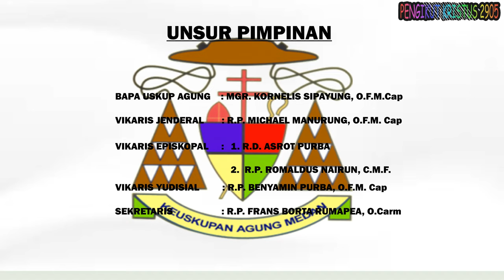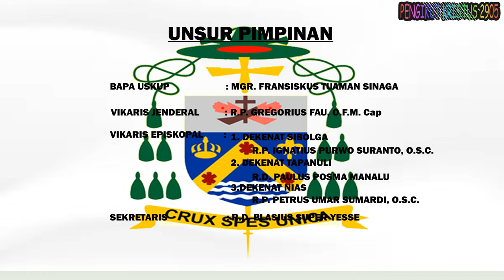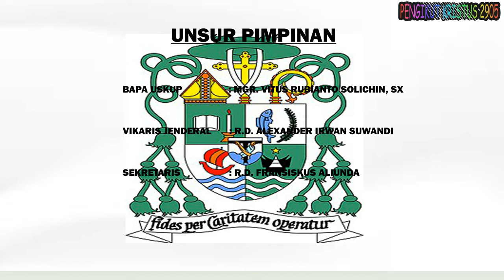PROVINSI GEREJAWI MEDAN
Salam Sejahtera untuk kita sekalian Sobat Pengikut Kristus 2905.

LINK SUMBER: PROVINSI GEREJAWI MEDAN
KEUSKUPAN AGUNG MEDAN

SECARA PRIBADI SAYA MOHON MAAF BILA ADA KESALAHAN DALAM PENYEBUTAN NAMA, GELAR DAN TEMPAT.
PADA KESEMPATAN INI JUGA SAYA MEMINTA IZIN UNTUK MENGGUNAKAN FOTO DAN GAMBAR.
JIKA KURANG BERKENAN SILAHKAN SAMPAIKAN  DI KOLOM KOMENTAR .
TERIMA KASIH

• RD= REVERENDUS DOMINUS
• RP= REVERENDUS PATER